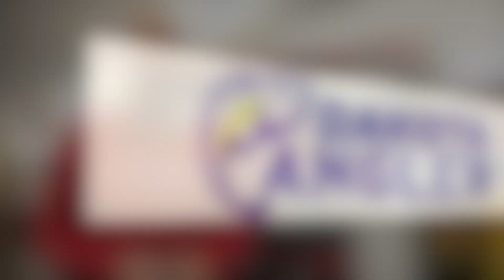Dakota Angler 2-Minute Fishing Report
Defintely has felt more like winter this past week and that has put an end to the open water season in most areas of eastern South Dakota!  Be sure not to rush into ice season too quickly and Todd talks about that in his Tackle Tips for the week!